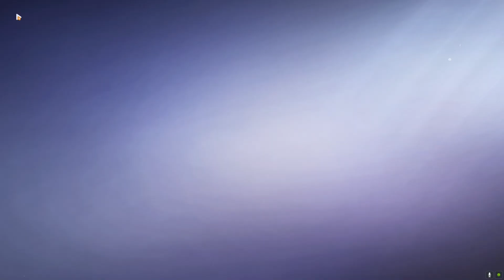Honkai Impact 3 V7.2 - Event - Wild Phoenix Chase - Town Travels - Game (4)